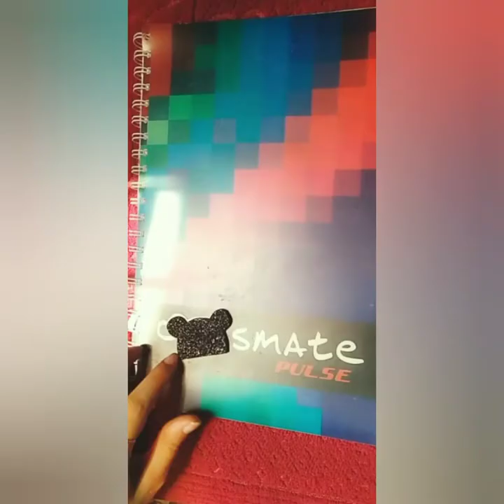Mickey Mouse Bookmark | DIY Bookmarks | How to make a bookmark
Here is a simple DIY on how to make a Mickey and Minnie Mouse Book marks! You can make this to sweeten up your reading sessions or to gift that one Disney cartoon fan!

Materials Required :-

 - Felt sheet
 - Glue
 - Scissors
 - Thread and needle
 - Elastic Wire